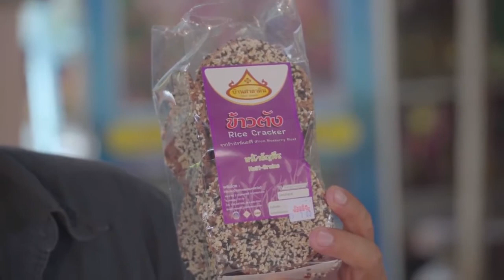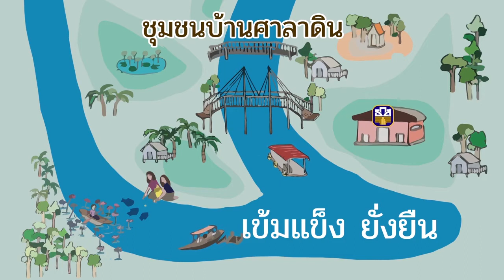120660 มองรอบทิศกระชับมิตรชุมชน ตอน ชุมชนบ้านศาลาดิน จ.นครปฐม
รายการมองรอบทิศกระชับมิตรชุมชน
ออกอากาศทุกวันจันทร์ เวลา 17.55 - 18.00 น. ทาง ททบ.5

ติดตามชมรายการเพิ่มเติม